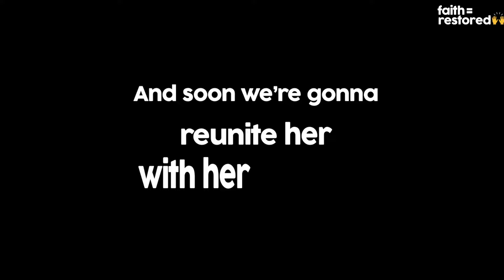Woman Is Determined To Reunite Stray Dog With Her Puppies | The Dodo Faith = Restored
When this woman heard some puppies and their mom was running around in a busy alley with lots of traffic, she rushed to go and rescue them. She was able to get the puppies right away but the mom was so scared, it was going to take a lot more time and effort to save her...

Special thanks to Lisa for sharing this story with us! Revisit the rescue of Mama Alice and her puppies on Instagram